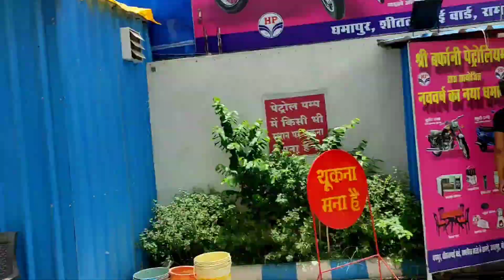fun ride with friends in summer time This video is just for entertainment // royal Enfield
garmi ke moosam
                       me apne bhai Ajay Soni , soubodh Singh Tomar , Sanjeev Sharma , suraj bhai ke saath masti karte hue video ko last tak dekhe channel ko subscribe kare or ek comment kar bataye video kesi lgi